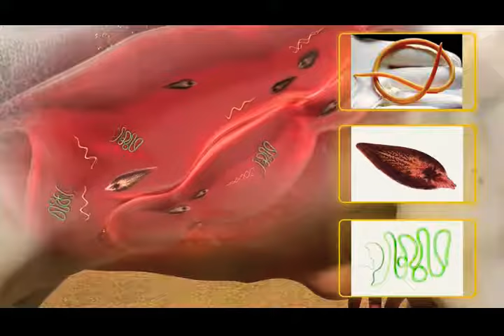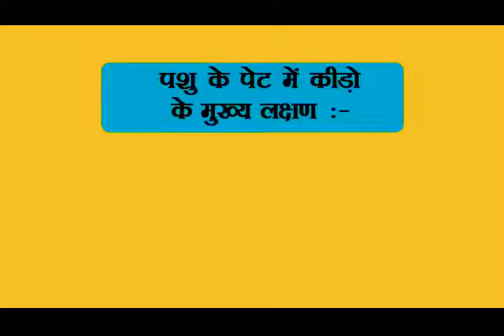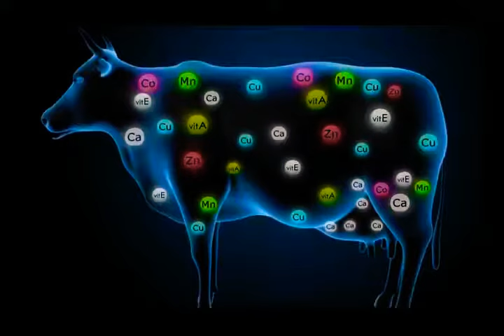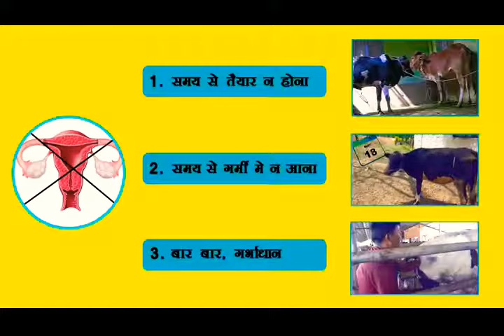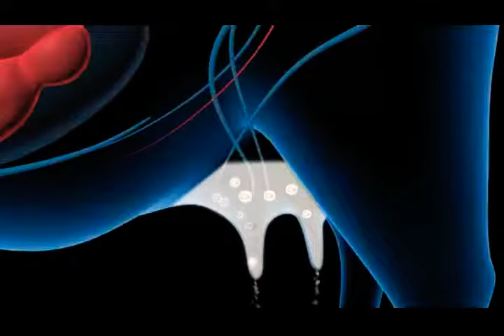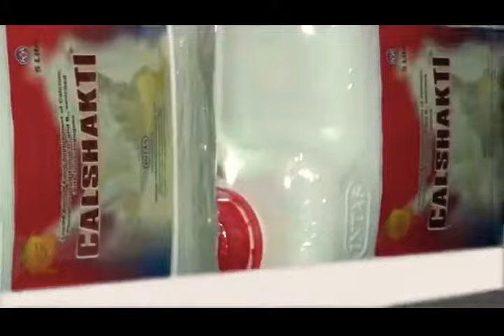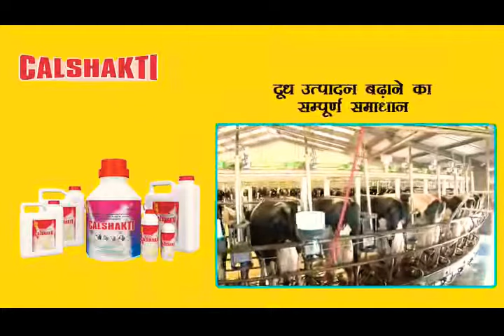Fentas Bolus, Minfa Gold Powder, Calshakti Products Detailing in Hindi | Intas Pharmaceuticals Ltd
Intas Pharmaceuticals Ltd | Fentas Bolus | Minfa Gold Powder | Calshakti Liq | Products Detailing